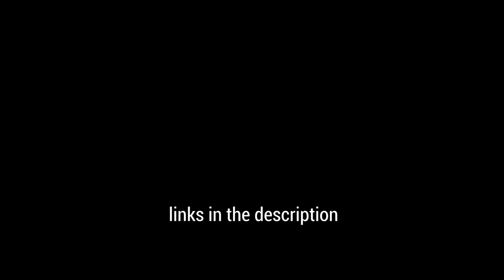Top 5 Best Electric Shavers - Which Is The Best For Shaving?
Links to the electric shavers we mentioned in this video

Top 5 Best Electric Shavers:

✅ 5. Philips Norelco OneBlade Hybrid Electric Trimmer and Shaver

✅ 4. Braun 790cc Electric Shaver

✅ 3. Philips S9000 Prestige electric shaver

✅ 2. Braun Series 9 9290cc Electric Shaver

✅ 1. Norelco Shaver 7000 Series | Philips

So what do you think, which is the best shaver for men? If you already own one of the electric shavers you saw in this video, please leave a comment about it!